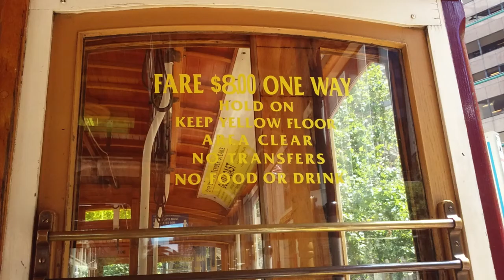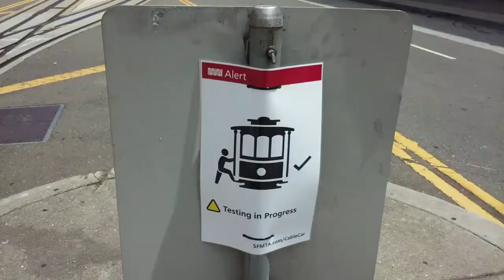SF Muni 1996 California Cable Car 52 on the California Cable Car Line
The cable cars are back in service and free for the month of August as they are still technically in testing.

Division: Cable Car Barn
Direction: Outbound to California & Van Ness